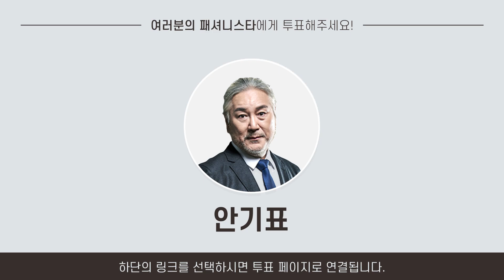시니어 패셔니스타 | 안기표 | 한 번 보면 절대 잊을 수 없는 비주얼! 은빛 긴 생머리 휘날리며 활약한 모든 순간!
📺 시니어 패셔니스타 투표 페이지 오픈!

세상에서 가장 매력넘치는 시니어들이 왔다!
본선에 진출한 10인의 패셔니스타
독보적인 비주얼 안기표 참가자!

인생 2막을 여는 런웨이, 시니어 패셔니스타
상단 링크를 통해 투표해주세요!

📺 시니어 패셔니스타를 더 보고 싶으시다면?